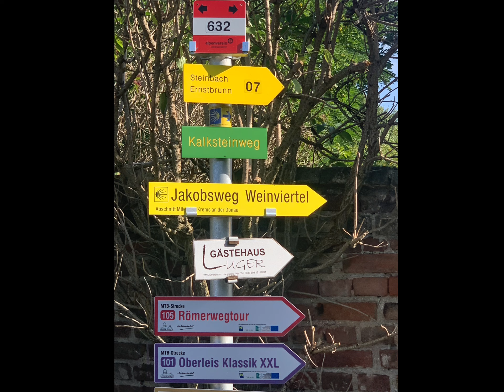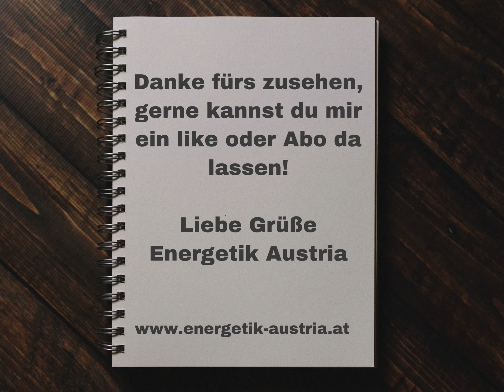Oberleiserberg (Niederösterreich)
Hier meine Eindrücke vom Krisenberatung. Viel Spaß beim schauen. Lg